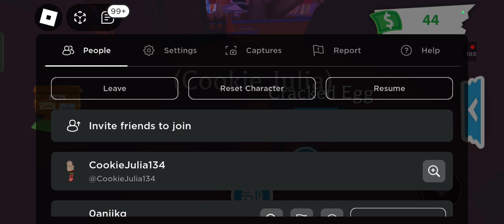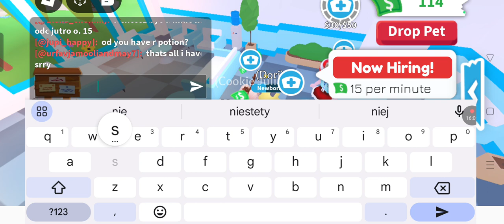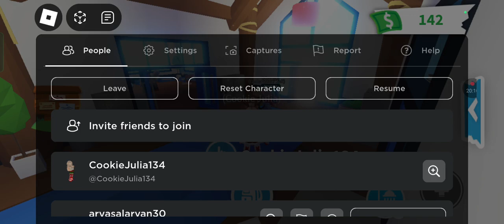Opiekuję się osłem 🫏🤣👍( Adopt me )